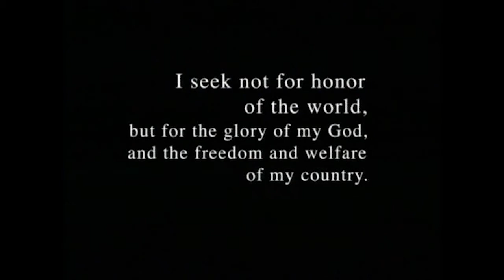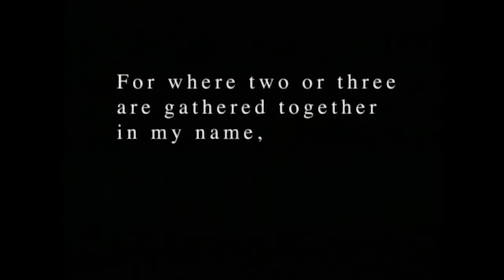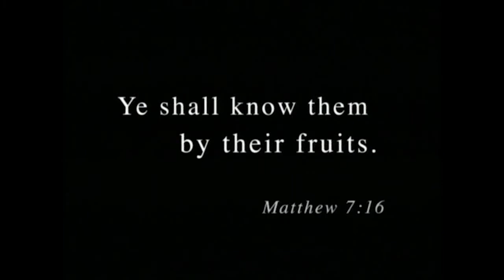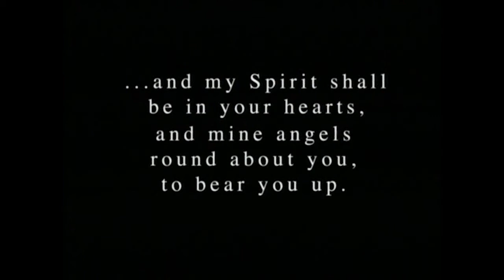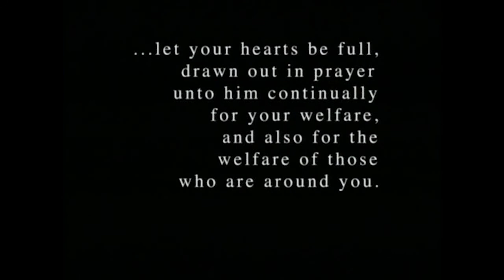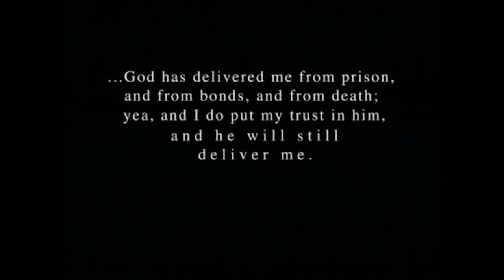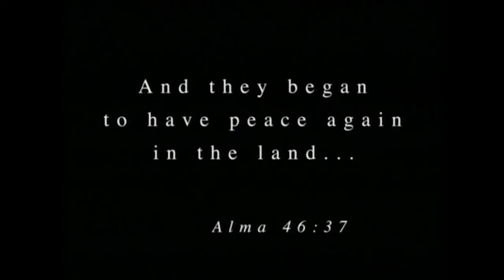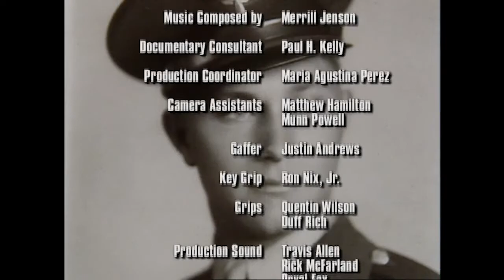Saints At War - A World War II Documentary